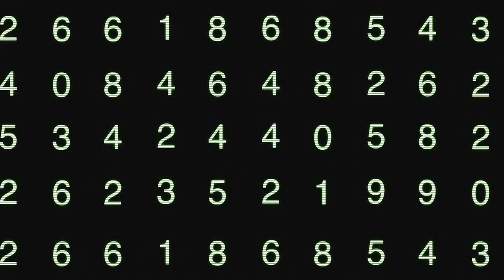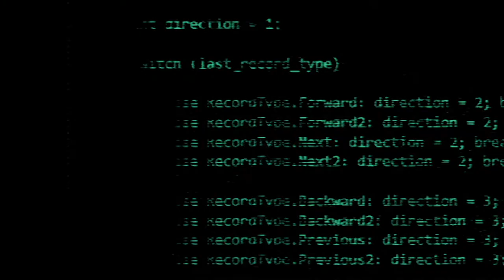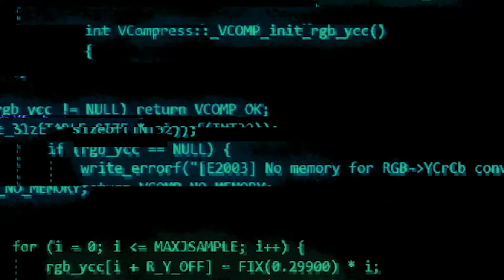Your Makers (Music Video) - Blake Anthony Robson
Credits:
Blake Anthony Robson - Synths & lead vocals, & video.
Oliver Hoare - Backing Vocals
Sebastian Carlsson - Lead Guitar
Sean Durbin - Bass Guitar
Drew Manley - Drums

Joakim Lindberg - Mix & master